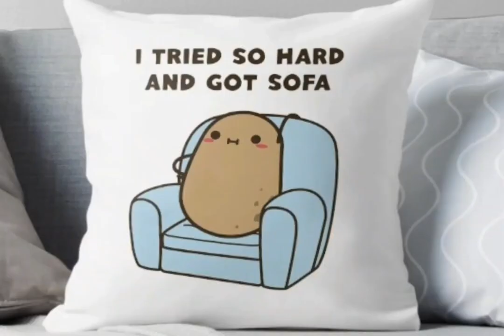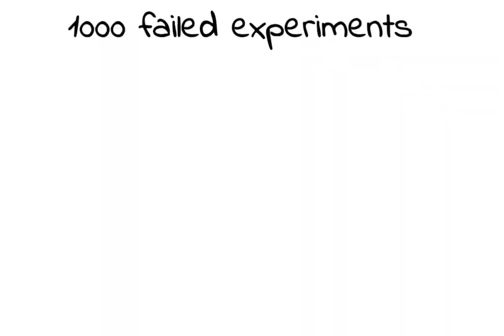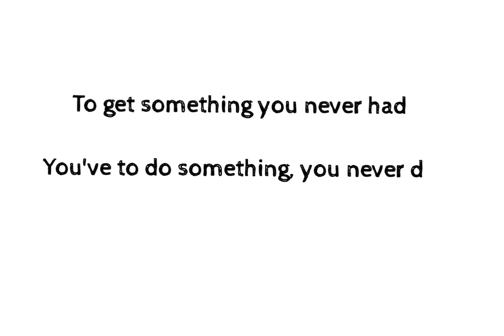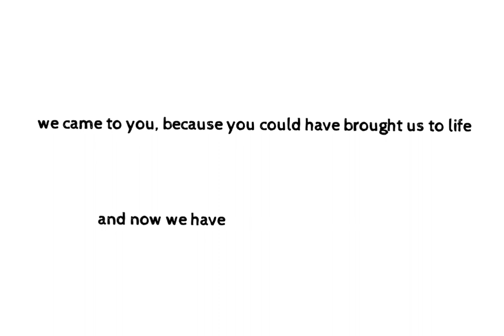How To Kill Ghosts of Death Bed - for students | Denzel Washington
Kill ghosts of your death bed - for students | Denzel explaining

If you enjoyed this video and it has helped you, please share and like it. It really helps to the video be seen by others.
Background Music on the video

If any owners of any thing in the video would like me to remove the video I have no problem and will do as fast as possible.